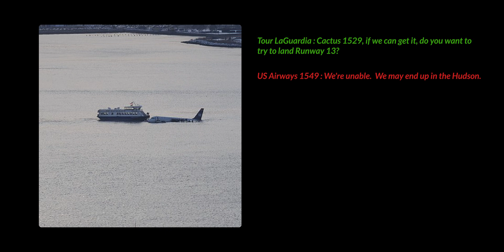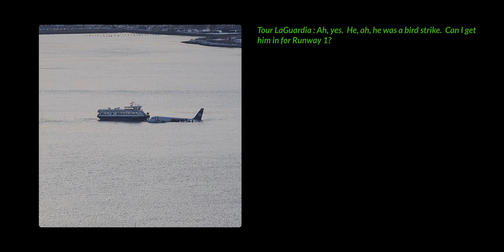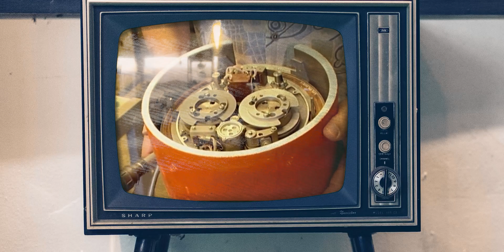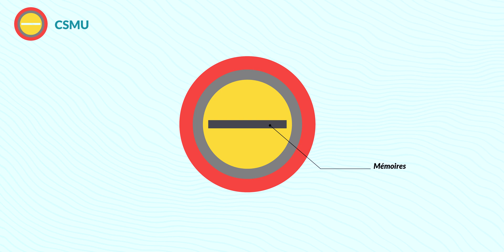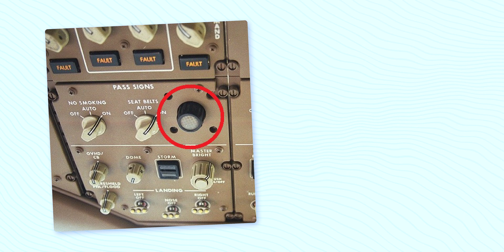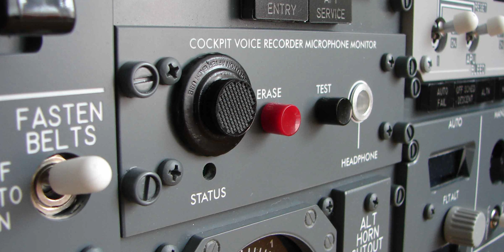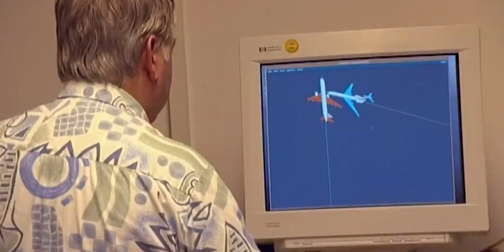MH370, Sully, Germanwings... ce que les boîtes noires ont révélé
Tout Savoir Sur Les Boîtes Noires

Bon visionnage !

✈ Obtiens un mois GRATUIT sur Audible

00:00 Intro
01:41 Historique
03:48 Description des boîtes noires
06:34 CVR : Cockpit Voice Recorder
07:44 FDR : Flight Data Recorder
08:54 Nouvelle génération de boîtes noires
09:49 Outro

Specs:
- Ryzen 5 3600X
- GSKILL Trident Z NEO 32GO
- MSI B450 Tomahawk
- ASUS RTX2080 8GO OC